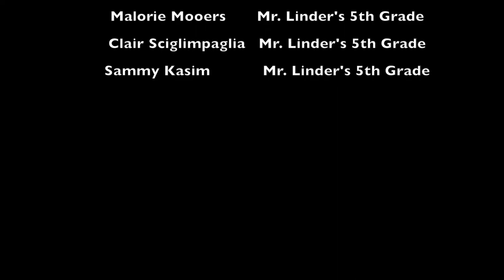CSS Climate Change Coda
Creative Science School 5th graders offer ideas on how to mitigate the effects of climate change to help the earth.